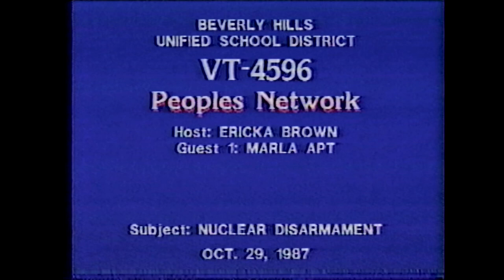The People's Network- tv show at Beverly Hills High School, 1987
Panther Princess Presents shares this flashback from "The People's Network, Ordinary people doing extraordinary things" a talk show I created, produced and hosted my junior year at Beverly Hills High School. It aired on the KBEV network, a station of the Beverly Hills Unified School District . My name is Ericka. You can call me Rick. The launch of Panther Princess Presents is the perfect occasion to share this look back at my beginnings as a cultural curator.